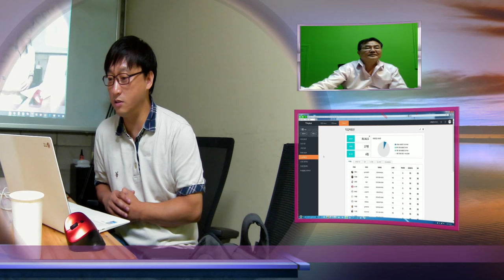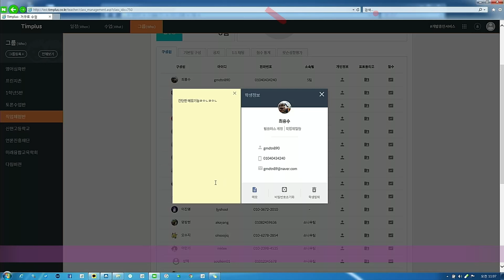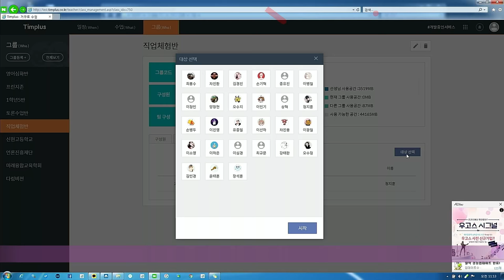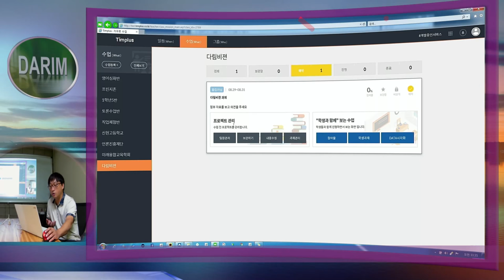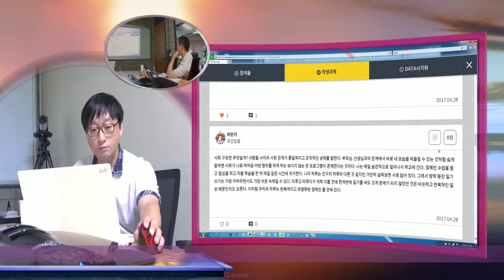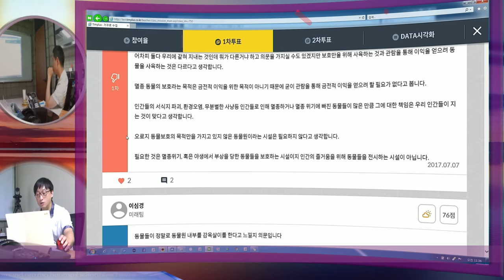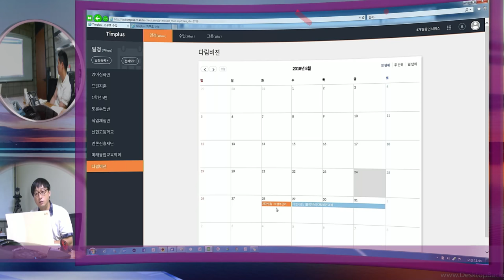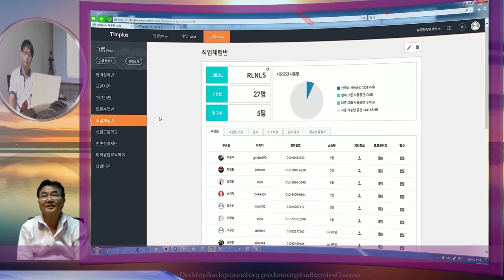팁플 - 질문있는 교실 수업 - 김용균 사장님 설명 세미나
팀플 과 다림의 IStudio의 접목으로 새로와 지는 스마트 교실 솔류션을 위한 스마트 교실 을 위한 팀플 사용 설명.  실시간 프리젠테이션을 녹화하는 mStudio AR 촬영  - 노트북으로 녹음하는 소리로 다소 고음질은 아니지만 회의실 녹화로 누구나 하는 강의 녹화